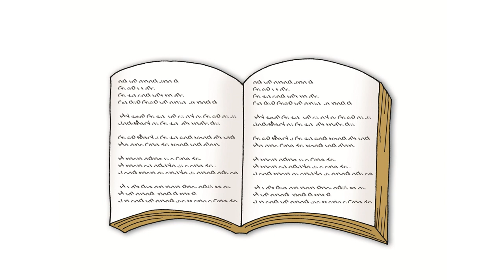Yuhanna Cenneti Görüyor | Harika Hikaye "Yeni Ant." | Vahiy